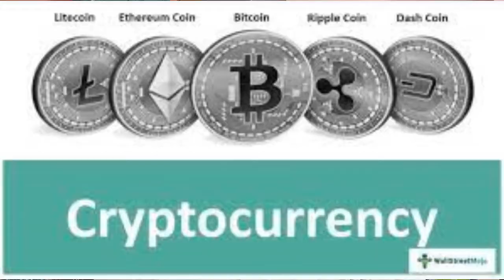5 Crypto Currencies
5 Crypto Currencies